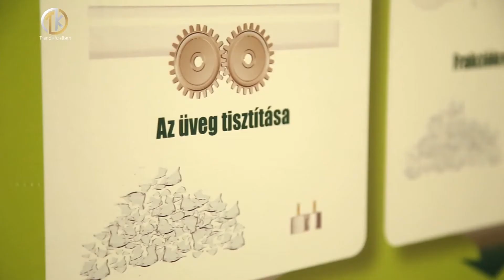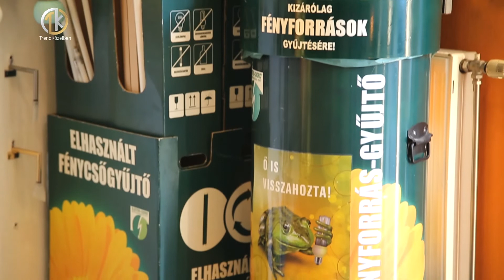Világítási trendek és a lámpahulladékok I évad 1 szám